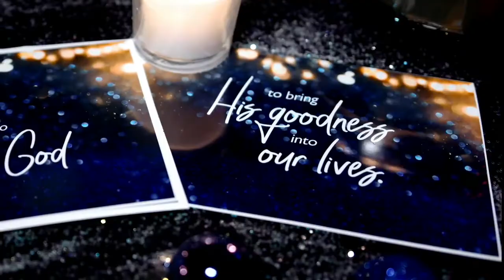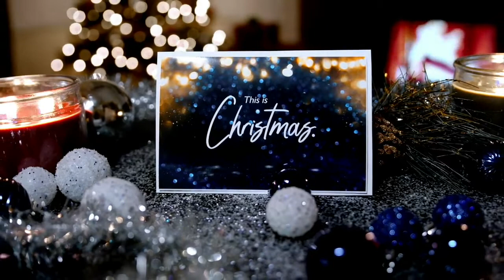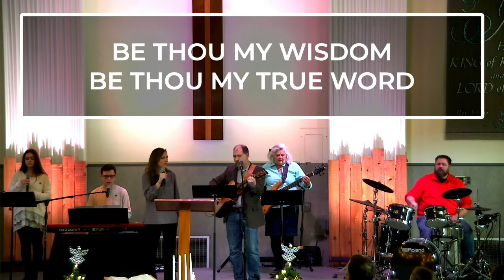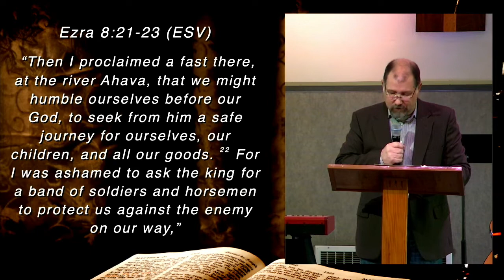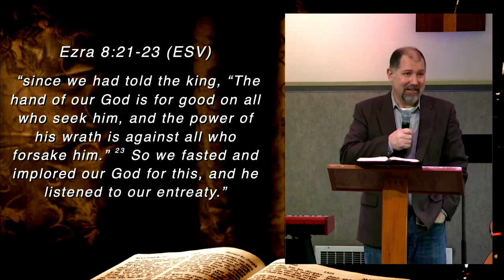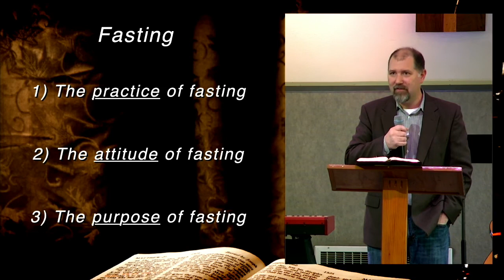Ezra 8: 21-23 | Bill Douglas | Nov 28, 2021